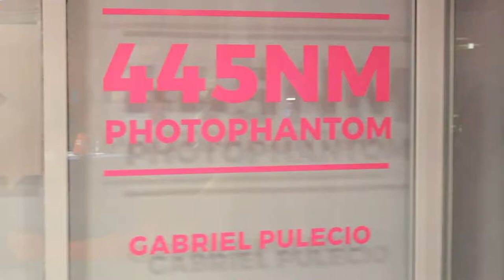445NM PHOTPHANTOM · Producción Escénica y Visual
Daniel Mora, director del programa de Producción escénica y visual, nos cuenta de qué se trató esta exhibición y cuál fue la experiencia que creó Gabriel Pulecio @remembervictoriosa a través de dos piezas de arte inmersivo que tuvieron lugar en la sede cultural de LCI el pasado 10, 11 y 12 de Diciembre.